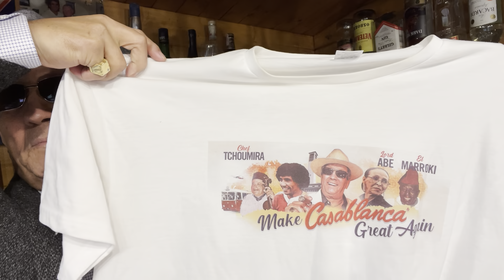الفساد الإنتخابي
المجلس البلدي لمدينة الدارالبيضاء كله فاسد